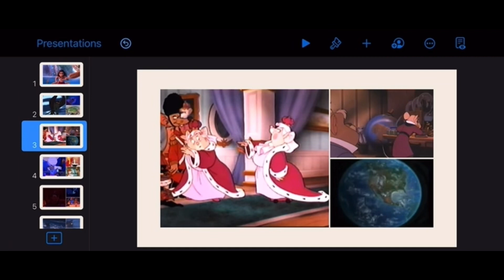Animatronics • Detective Work